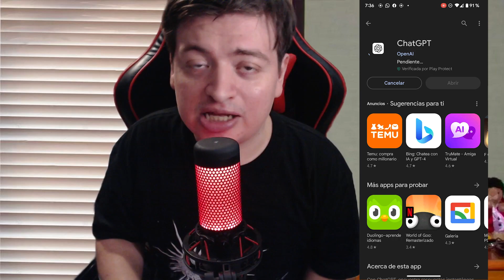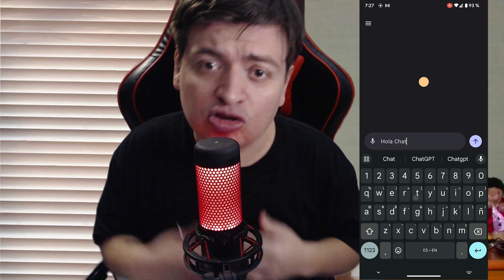Reseña ChatGPT: la inteligencia artificial ya llegó a Android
Y visita para ver el contenido más interesante y entretenido.